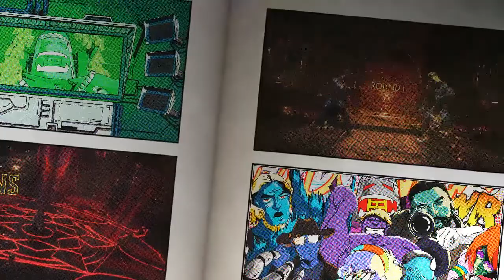Boon's Gift Mortal Kombt 11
Don't worry bout it